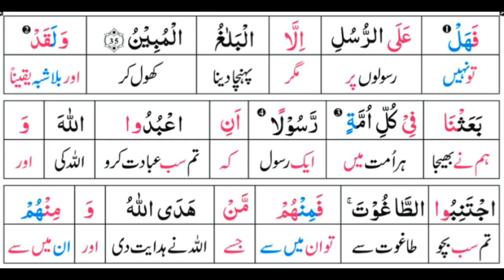Surah 16: Surah An-Nahl Ayat 35 Tafseer by Dr. Farhat Hashmi